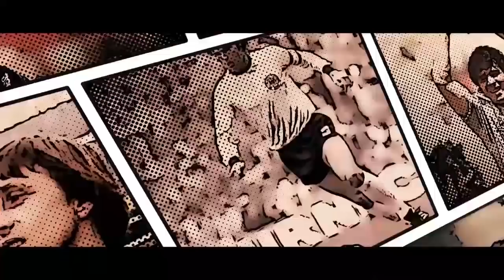Bản tin BongDa 27.12 | Boxing Day đầy bàn thắng tại nước Anh